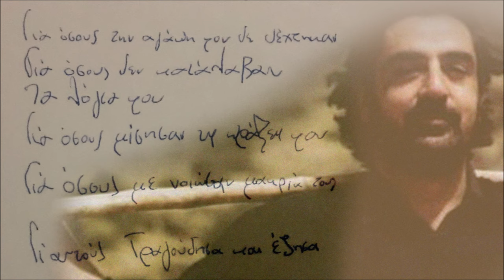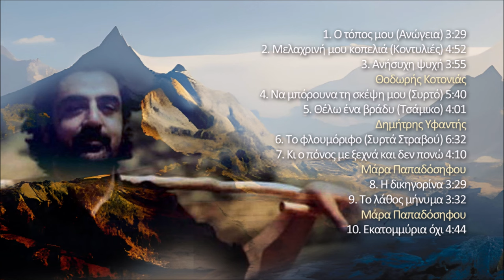Θέλω ένα βράδυ (Τσάμικο) - Δημήτρης Υφαντής | Official Audio Release © 2023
Θέλω ένα βράδυ (Τσάμικο)
Μουσική: Γιώργης Φασουλάς (Χουμάς)
Στίχοι: Γιώργης Σμπώκος (Ατζαρογιώργης)
Ερμηνεία: Δημήτρης Υφαντής

Θέλω ένα βράδυ μόνο να σε κλέψω
να ζήσω κάτι νέο στη ζωή
όμως δεν ξέρω αν μπορώ ν’ αντέξω
τον αποχωρισμό σου το πρωί.

Θέλω ένα βράδυ να μεθύσω
απ’ του έρωντά σου το κρασί
μα φοβάμαι να μη ζήσω μεθυσμένος
την υπόλοιπή μου τη ζωή.

Μα για πάντα θέλω ν’ αρμενίζω
στου έρωντά σου τον ωκεανό
κι ας το ξέρω ότι θα με σημαδέψει
και μέχρι να πεθάνω θα πονώ.

Περιεχόμενα cd:
1. Ο τόπος μου (Ανώγεια) 3:29
2. Μελαχρινή μου κοπελιά (Κοντυλιές) 4:52
Μουσική: Παραδοσιακή
3. Ανήσυχη ψυχή 3:55
4. Να μπόρουνα τη σκέψη μου (Συρτό) 5:40
Μουσική: Αλέκος Καραβίτης (Κουτρουλιανό νερό)
5. Θέλω ένα βράδυ (Τσάμικο) 4:01
6. Το φλουμόριφο (Συρτά Στραβού) 6:32
Μουσική: Παραδοσιακή
Διασκευή: Μανώλης Πασπαράκης (Στραβός)
7. Κι ο πόνος με ξεχνά και δεν πονώ 4:10
8. Η δικηγορίνα 3:29
9. Το λάθος μήνυμα 3:32
10. Εκατομμύρια όχι 4:44

Έπαιξαν οι μουσικοί :
Λύρα: Γιώργης Φασουλάς (Χουμάς)
Λαούτο: Κώστας Καλλέργης (Κουρούπης)
Κιθάρα: Κώστας Μαρκάκης, Κώστας Καλλέργης (Κουρούπης)
Κοντραμπάσο: Γιώργος Τζωρτζάκης
Βιολί: Γιώργης Κουρούπης
Κλαρίνο: Αλέξανδρος Κανακάκης
Πνευστά: Μανώλης Καψάλης
Λαούτο: Βασίλης Φασουλάς
Κρουστά: Γιώργης Φασουλάς (Χουμάς)